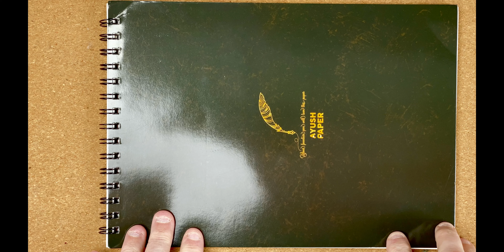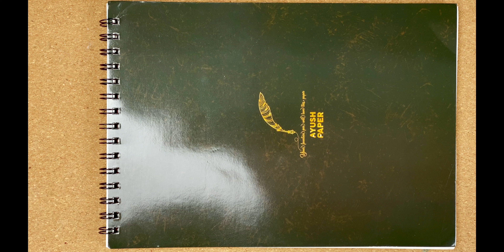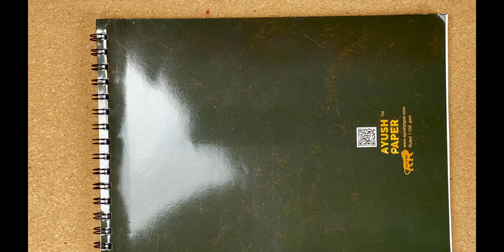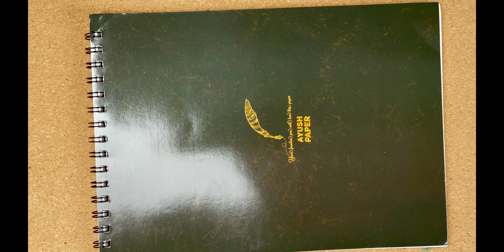Ayush Paper Review - Testing it was various fountain pens and inks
The latest Fountain Pen video is now available for your viewing pleasure.

In this video I am looking at an Ayush A4 notepad.

I explore the paper and then compare it against with some other papers.

After this I do a brief writing sample then give my final thoughts.

Please check out StarTek Imports to see how you can buy this paper in Australia.

00:00 Introduction
00:38 Exploring Ayush Paper
05:35 Comparing with some other notepads
16:50 Ayush Paper Writing Test
23:08 Final Thoughts